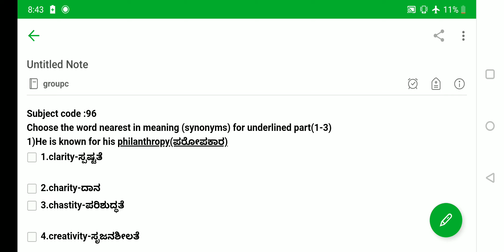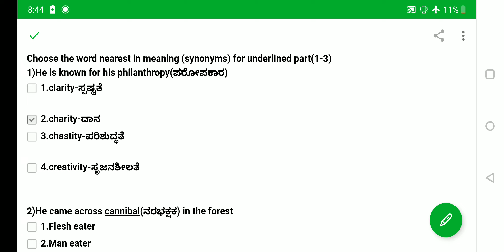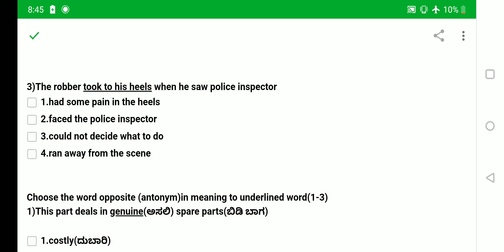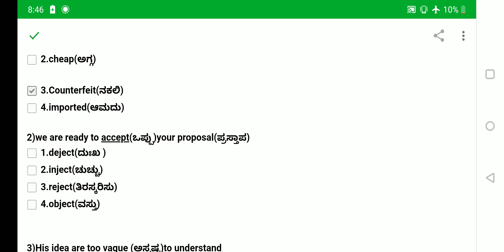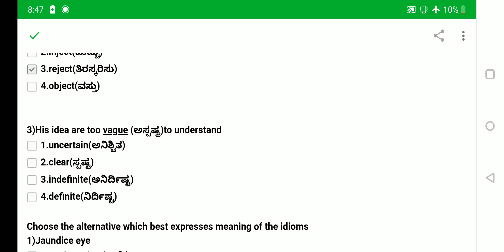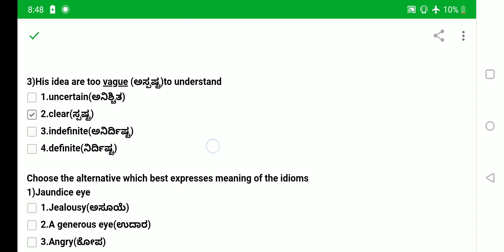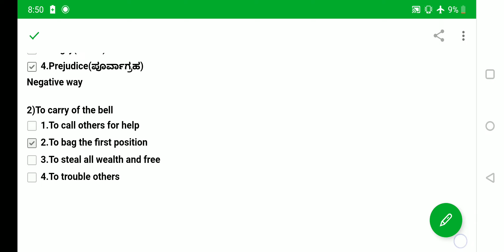General English for KPSC Group C-subject code 96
this video explains KPSC Group c general English question paper in Kannada